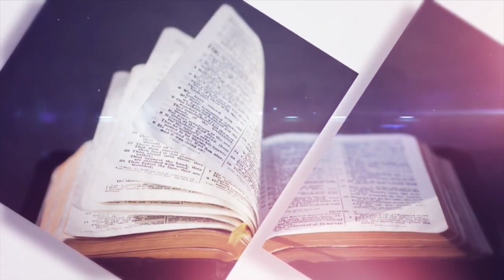THERE IS NOTHING BEYOND